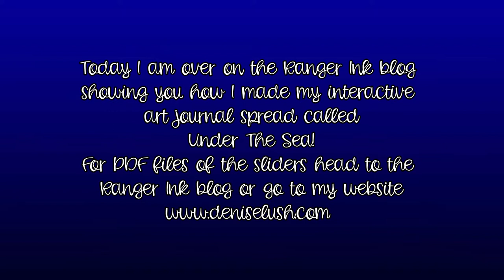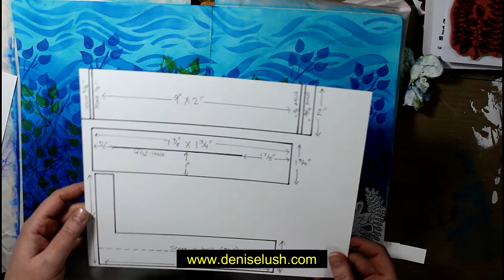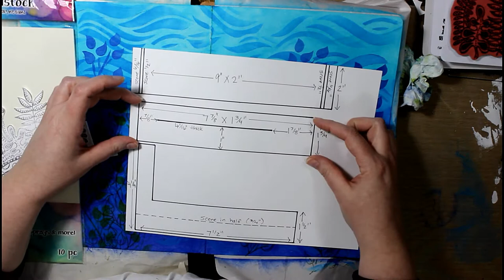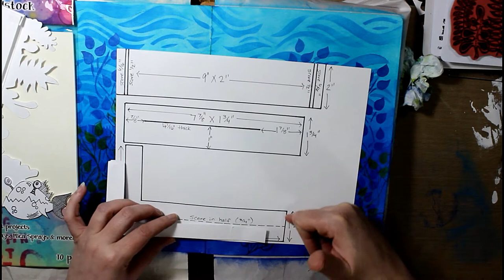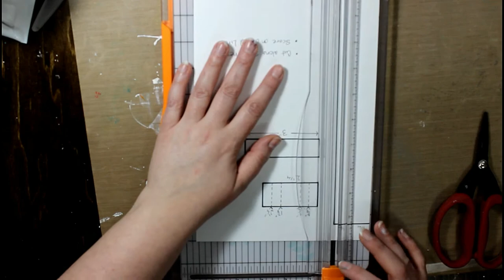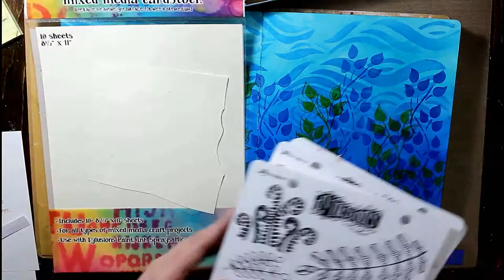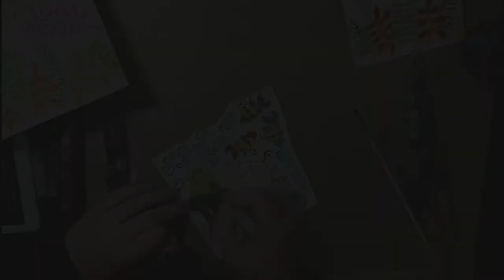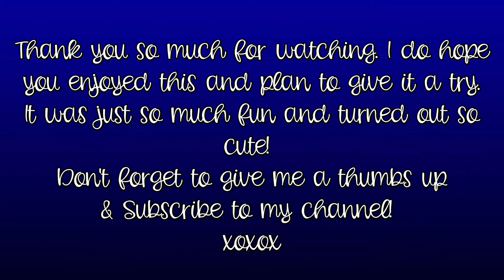Dylusions Under The Sea, on the Ranger Ink blog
I created a fun and interactive 2 page spread in my art journal using Ranger products. A lot of Dylusions!
I will have PDF files available on my website for the sliders. You can also find them on Ranger's blog with my step by step tutorial.